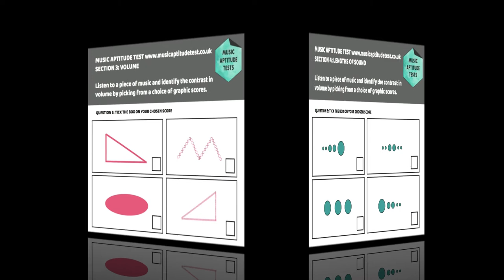7-Section Music Aptitude Test with Graphic Scores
What is the Music Aptitude Test? The test is used by state secondary schools in the UK to select a percentage of their intake on a music scholarship programme. The standard test covers Pitch, Texture, Rhythm and Melody.

7 section Music Aptitude Test with Graphic Scores now available covering these topics:

Pitch
Shape of Music
Volume
Lengths of Sound
Texture
Speed of Music
Mood & Emotion